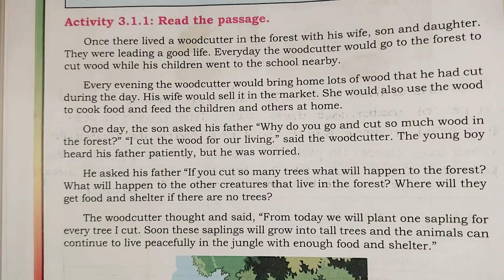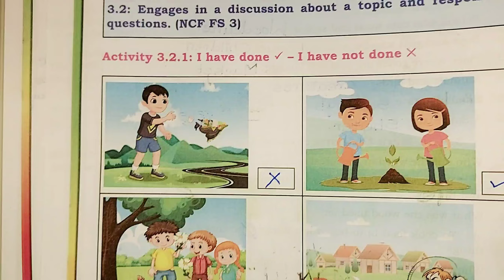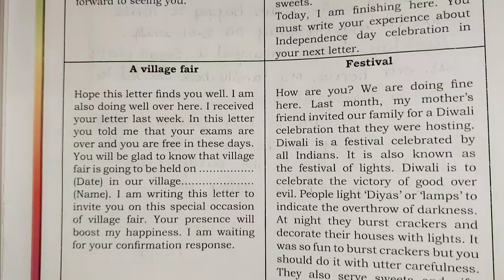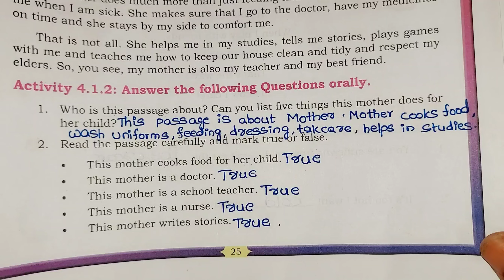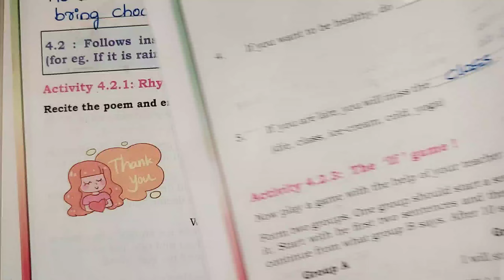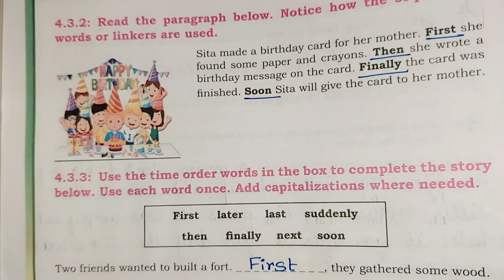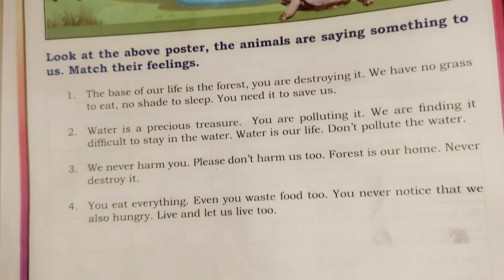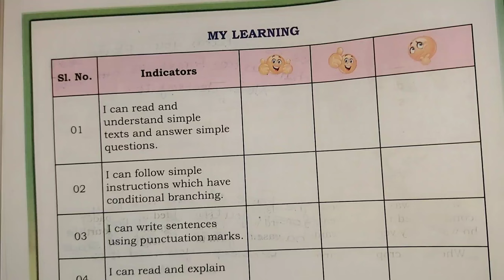5th Class English Theme 3 ENVIRONMENT & 4 KINDNESS Kalika Balavardhane 5ನೇ ತರಗತಿ ಇಂಗ್ಲಿಷ್ ಉತ್ತರಗಳು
In the 5th-grade English curriculum of Kalika Balavardhane, Theme 3 focuses on the 'Environment' while Theme 4 emphasizes 'Kindness'. These themes delve into crucial aspects of our surroundings and the significance of compassion in our lives. The study material provides comprehensive answers and solutions, aiding students in understanding environmental concepts and nurturing values related to empathy and kindness. Through detailed responses and explanations, this module enriches students' knowledge about the environment and encourages the practice of empathy and compassion in their daily lives.